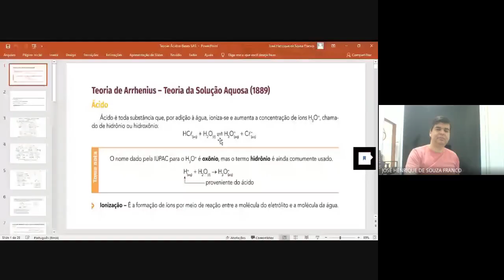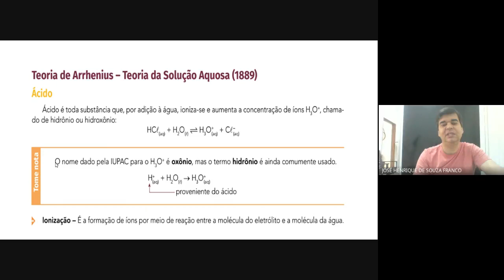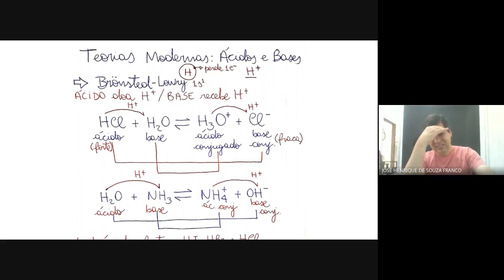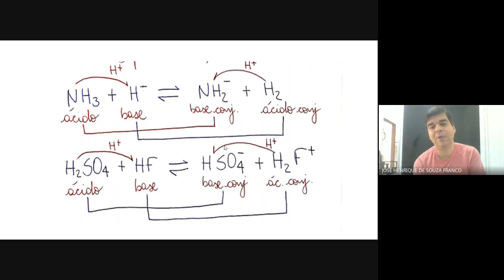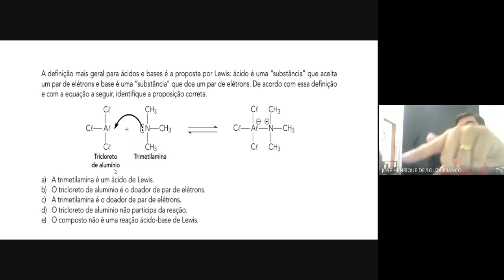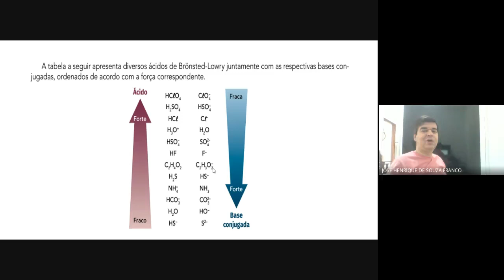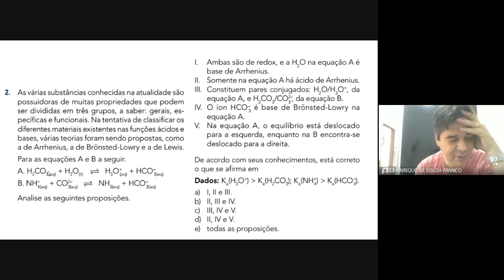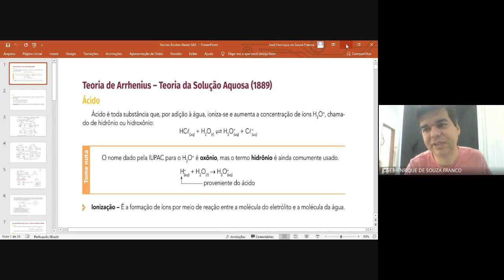TEORIA PROTÔNICA E LEWIS